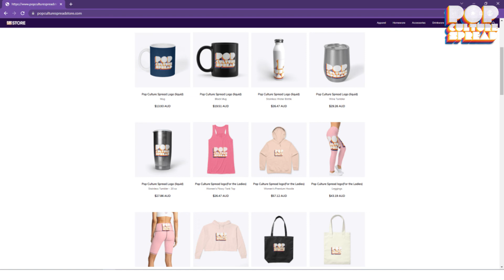The Mandalorian Season 3 Trailer Reaction D23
The travels of a lone bounty hunter in the outer reaches of the galaxy, far from the authority of the New Republic.